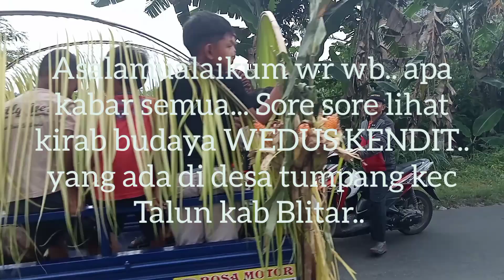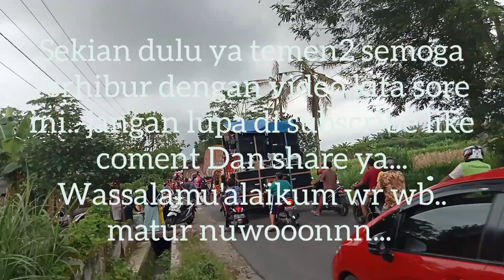Kirab " WEDUS KENDIT" desa tumpang,,kecamatan TAlun ....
Asalamualaikum .pemirsa,,,apa kbar semua ..!!! semoga dlm lindungan Allah SWT,,geh!!! amiinn
Hari ini .sya meliput.  kirab ,,atw adat desa geh pemirsa,,tepat nya di desa tumpang kcamtan Talun .kabupaten Blitar
sebuah tradisi ..adat yg harus kita Uri iri .geh pemirsa ...